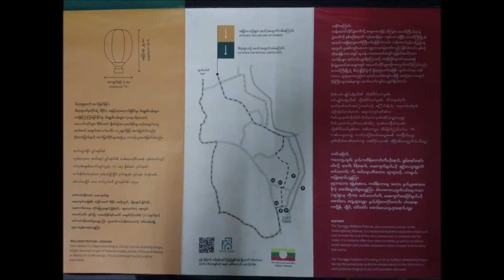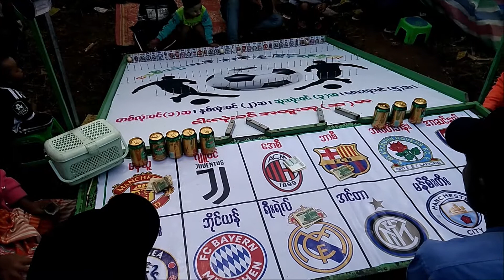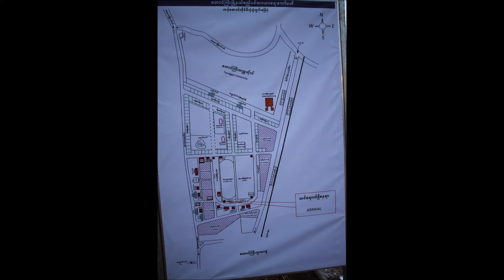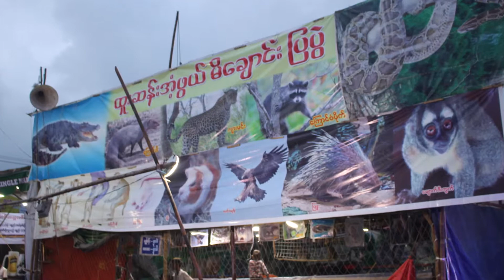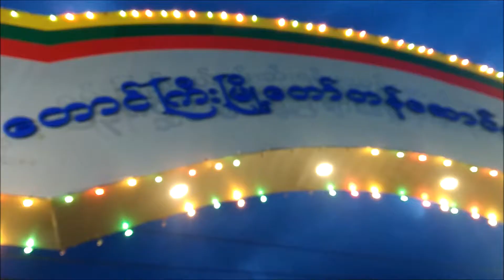Taunggyi Fire Balloon Festival Carnival/Fair Area (Myanmar)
The Tazaungdaing / တန်ဆောင်တိုင်ပွဲတော် or Taunggyi Fire Balloon Festival carnival/fair at the Awayyar Fire Balloon Field / အဝေရာ မီးပုံးပျံကွင်း. I was at the festival Friday, Saturday and Sunday (Nov 8-10, 2019) albeit most of the pictures/videos of the carnival/fair area were taken Friday and Saturday.